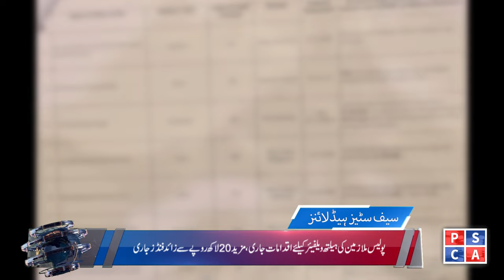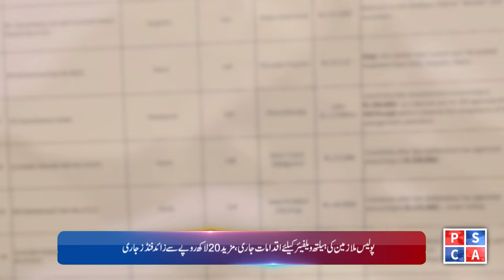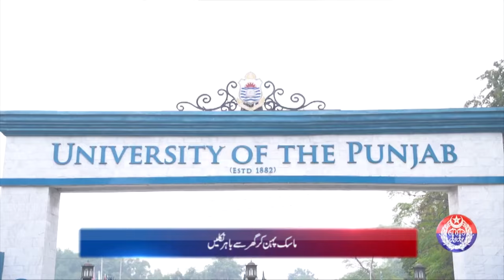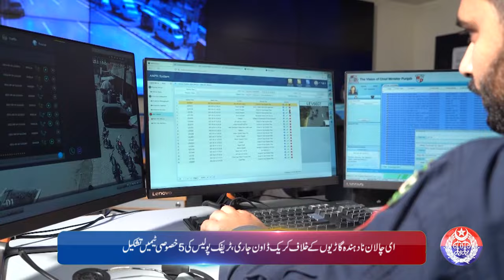Punjab Police News: Crime Updates from Punjab Safe City | April 28